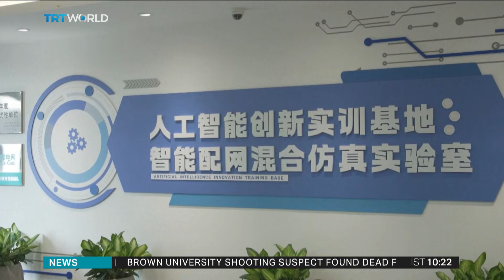China makes major semiconductor manufacturing breakthrough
In what could prove to be a game-changing moment in the global technology race, China has reportedly made a major breakthrough in advanced chipmaking. Sources say a team in Shenzhen has built a prototype of what is considered the world's most sophisticated semiconductor equipment. Abdulvehab Ejupi reports.